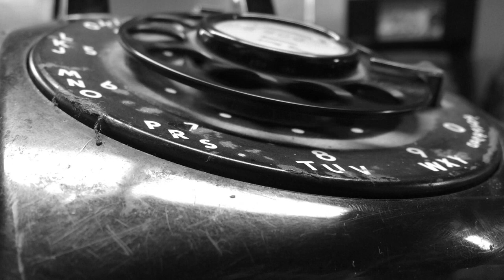Lambert - Dimensions Of Dreams remastered Trailer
with extracts of the third Lambert CD (originally released in 1995)
remastered in 2019 with bonus track
Video by bellerob (Thank-You!)

Duration of the CD: 79:59 min

Style: Berlin School Electronic / Tangerine Dream

Music composed and performed by Lambert Ringlage

c & p by Lambert Ringlage